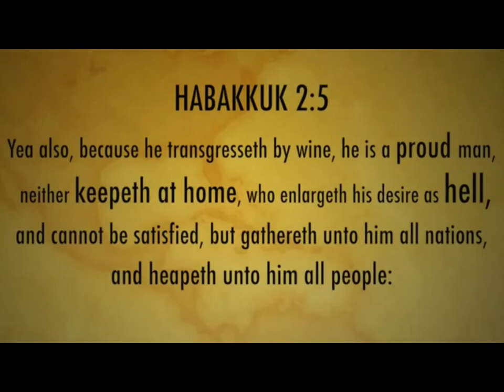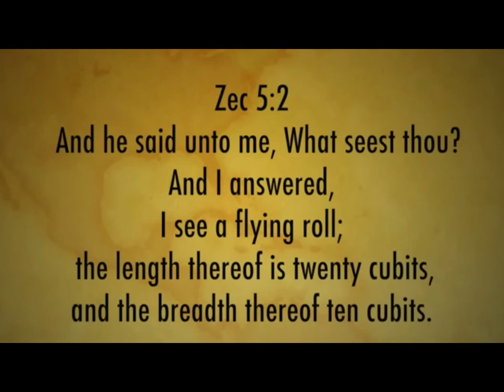G Newz #2 iron sharpn iron📖👀💙 Instrumental " Glory " by Rujay.Co.UK 🤨✊🏽